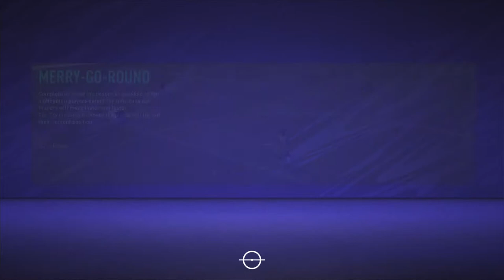Episode 2 spurs career mode signing sule!?